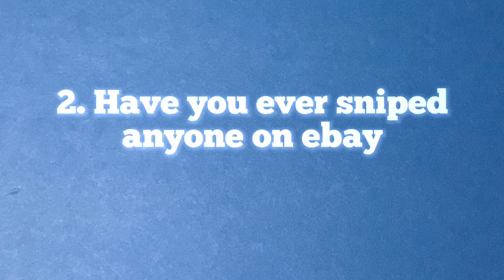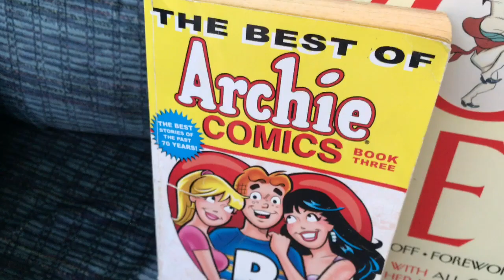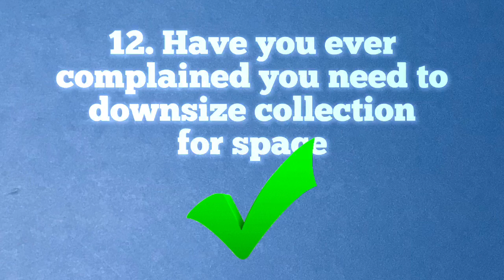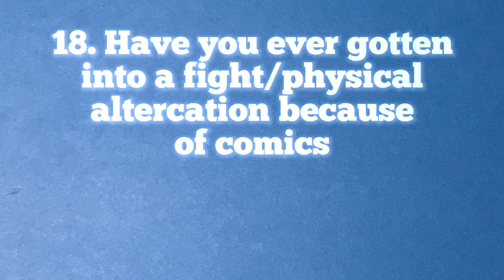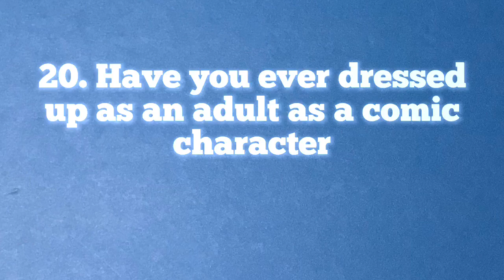Are YOU a Comic Book Nerd?!